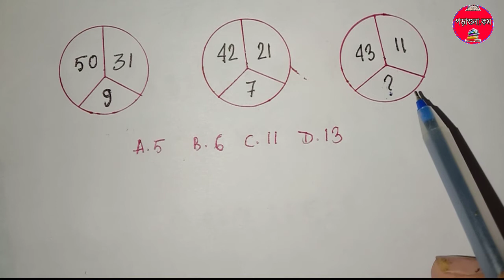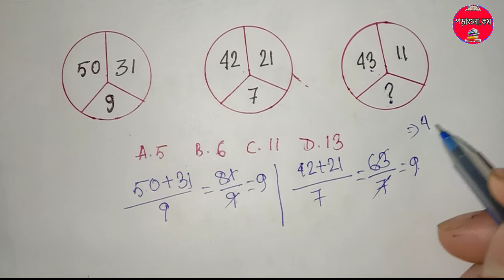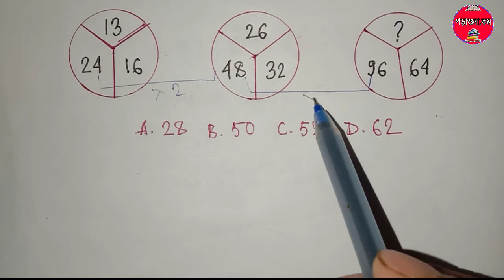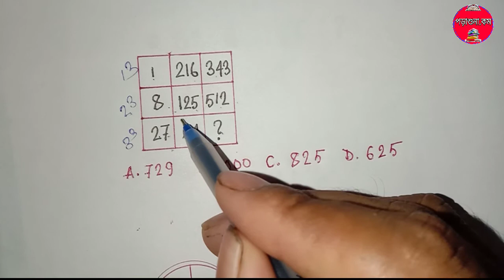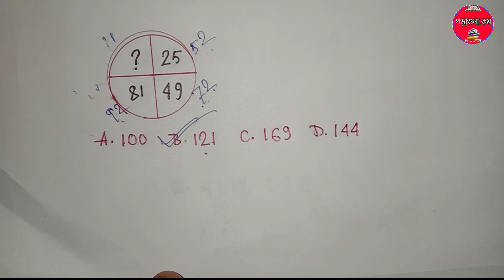Reasoning Short Tricks in Bengali All Exam . NTPC , RRB, WBCS, POLICE, SSC, CGL, CHSL, MTS .All Exam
All exam Reasoning . All govt. Job Reasoning in Bengali .